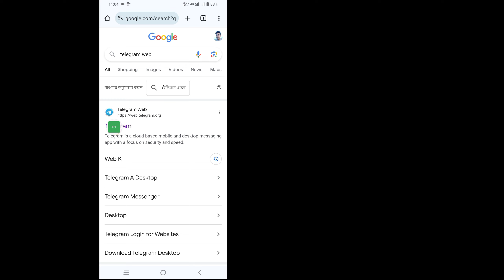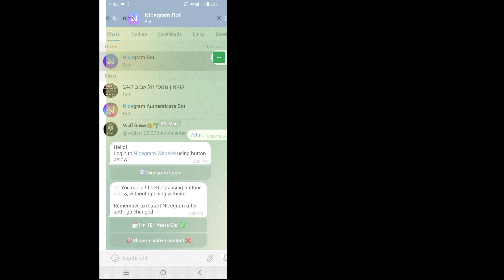このチャンネルは Telegram に表示できない問題を修正 | Telegram で制限されているすべてのチャンネルのロックを解除する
このビデオでは、[このチャンネルはテレグラで表示できない問題を修正します。 Telegram で制限されているすべてのチャンネルのロックを解除します。したがって、このビデオを注意深く見てください。このビデオをスキップしないでください。このビデオをスキップすると、よく理解できなくなります。問題があれば、私に質問して下にコメントしてください。問題の解決に努めます。このビデオが気に入ったら、クリックしてください。

 このチャンネルはテレグラで表示できない問題を修正しました。 Telegram で制限されているすべてのチャンネルのロックを解除します。画面上のすべての手順に従ってください。

 🖤「いいね」を残すことを忘れないでください
 🖤「購読」することを忘れないでください
 🖤 このビデオを楽しんで役に立ったと思われた場合は、お友達と共有してください

 ⁉️ ⬇️ その他の関連クエリ:

 問題！ このチャンネルはテレグラで表示できない問題を修正
 Telegramに表示できない問題を修正する方法
 Telegramで表示できない問題を修正
 電報チャンネルが表示されない
 このチャンネルが表示できない電報を修正する方法
 ブロックされた電報のブロックを解除する方法
 電報のブロックを解除する
 このチャンネルがAndroidで表示できない電報を修正する方法
 電報のブロックされたチャネルAndroidを修正する方法
 Telegram で制限されているすべてのチャンネルのロックを解除する